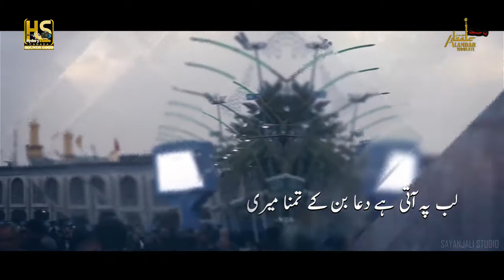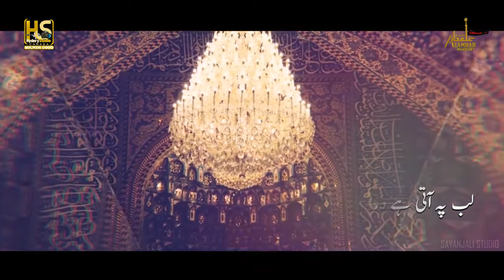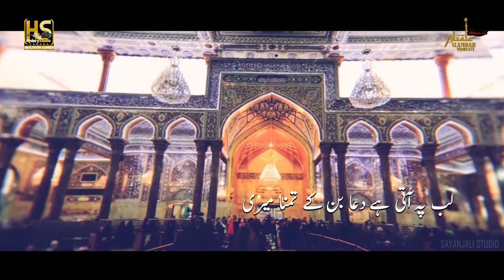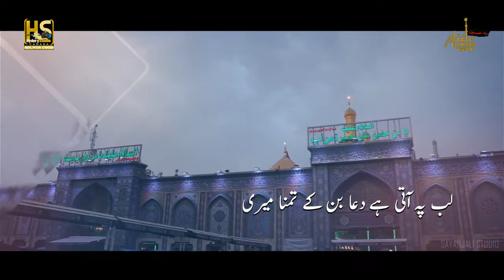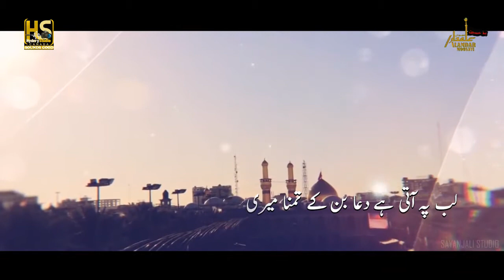Lab Pe Aati Hai Dua Ban Ke Tamanna Meri | Alamdar Moosavi | Manqabat 2020 | Hyder TV Canada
Lab Pe Aati Hai Dua Ban Ke Tamanna Meri | Alamdar Moosvi | Manqabat 2020 | Hyderi Studio Canada

Naat | Lab Pe Aati Hai Dua Ban Ke Tamanna Meri
Recited By | Alamdar Moosavi
Poetry By | Syed Ahsan Zaidi
DOP | Manzar Rizvi
Editing By | Sayyanjali Multimedia
Graphics | Zaigham Raza ☆ ZR Creatives